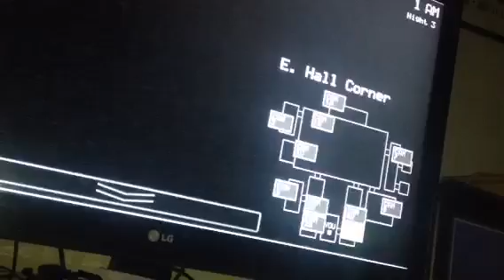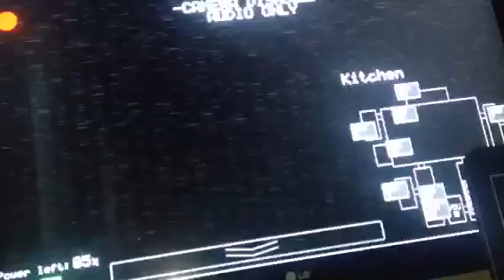Five nights at Freddy's #1